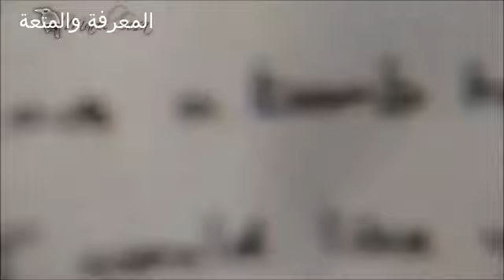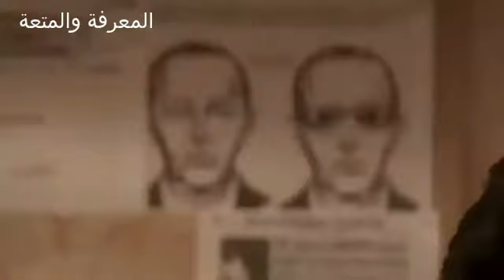الرجل الذي اختطف طائرة ثم اختفى إلى الأبد | اختفاء دي بي كوبر الغامض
"استكشف الغموض والإثارة: قصة دان كوبر واختطافه الجريء للطائرة"
استعد للانغماس في عالم الغموض والإثارة مع وصف قوي وجذاب لفيديو يروي قصة دان كوبر، الشخص الجريء الذي أشعل العالم بأكمله بعملية اختطافه المثيرة للطائرة. ستنقلك هذه الرحلة الساحرة إلى الأحداث الملحمية والتفاصيل المدهشة لهذه العملية الجريئة.

سيأسرك الفيديو بقصة دان كوبر، الشخص الغامض الذي اختطف الطائرة وأثار الفزع والتوتر على متنها. ستكتشف تفاصيل العملية الدقيقة وتسلسل الأحداث المثيرة التي أبهرت العالم بأسره.

من خلال الكلمات المثيرة والقوية، ستعيش تجربة حماسية وتشعر بالتوتر والتشويق أثناء مشاهدتك لهذا الفيديو. ستستكشف النجاحات والتحديات التي واجهها دان كوبر، وتكتشف الأسرار والدوافع وراء هذه العملية الجريئة.

استعد للانغماس في عالم من الغموض والإثارة مع قصة دان كوبر واختطافه الجريء للطائرة، واستعد لتجربة مشوقة لا تُنسى.